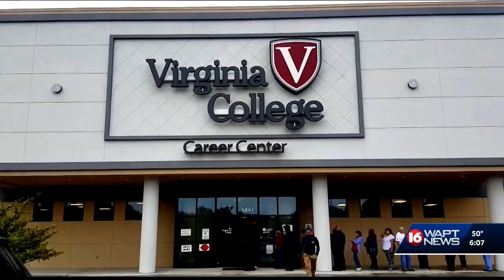Virginia College shuts down